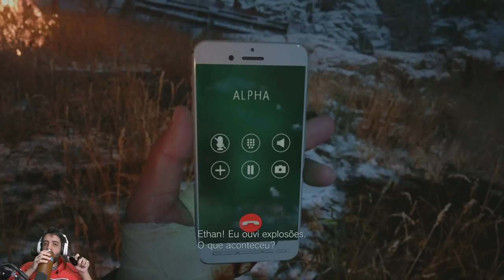RESIDENT EVIL VILLAGE - Ep 10 - A BATALHA FINAL?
Melhores CLIPS:
Lives anteriores:

Sejam bem vindos ao canal de um gamer, que as vezes é meio Patife.
Eu vou jogar, gravar, comentar e colocar aqui, além disso vou colocar algumas aventuras no mundo externo que tendem a ser divertidas!